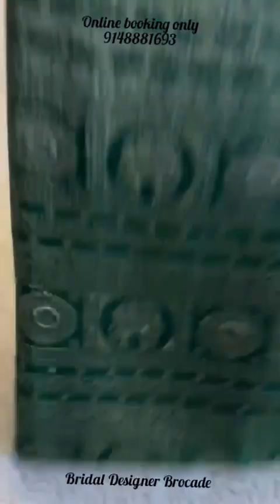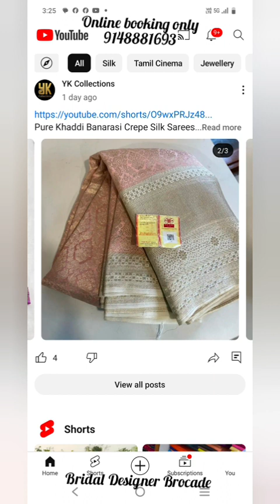🇮🇳Mysore Pure Crepe Silk Sarees-24/silkmark certified#designer new brocade /120gm/149/165#9148881693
Watsup links
1)NSAR CREATIONS

pure zari mysore silk sarees
mysore silk brocade saree
small border mysore silk sarees
mysore silk dress material
karnataka silk sarees
crepe saree collection
gadwal pattu sarees with price
chanderi pattu sarees with price
patola silk sarees with price
handloom sarees with price
ilkal handloom pure silk sarees
ilkal sarees
ilkal handloom pure cotton saree